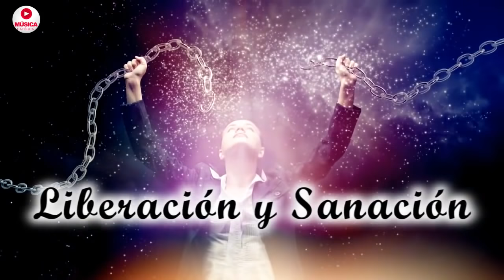MUSICA DE ALABANZAS Y ADORACION LIBERACION SANACION DIVINA MISERICORDIA